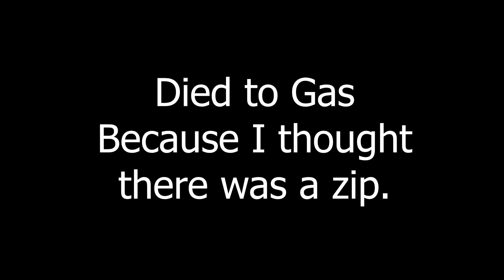My friend is the WORST duo teammate!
Thumbnail is completely 100% my own btw